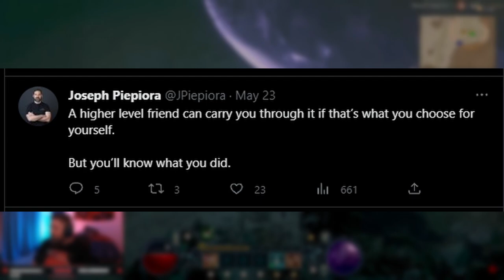Diablo 4 - HUGE NEWS! The Devs Confirm Capstone Dungeon Carry!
Diablo 4 - HUGE NEWS! The Devs Confirm Capstone Dungeon Carry! I normally don't do news updates but this one couldn't be helped. I really like that the Devs interact with and answer our questions on twitter because it gives juicy information like this!

🎮 PSN: Warlug
🌐 Battlenet: Warlug-1927

⏱️Time Stamps⏱️